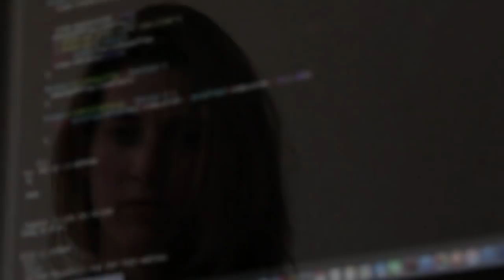Video Testimonial Jacqueline L' Hoist UnADM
Video Testimonial Jacqueline L' Hoist
Universidad Abierta y a Distancia de México
Ciudad de México, México, 2019